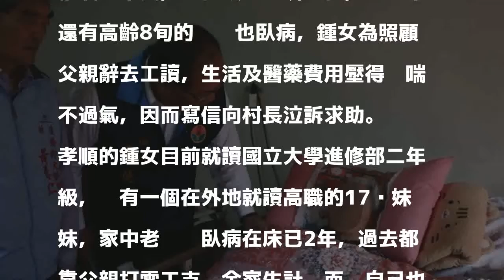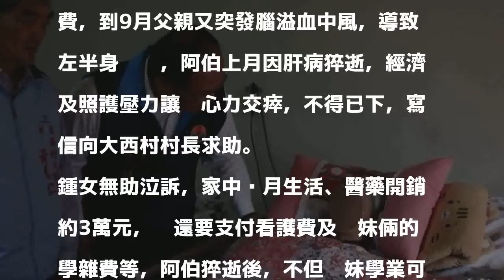單親癌父中風癱、嬤臥病 孝女寫信泣訴求救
〔記者鄭名翔／苗栗報導〕家住苗栗縣造橋鄉大西村的19歲鍾姓女大生，與妹妹同由單親父打零工扶養，但父親今年接連罹癌又中風，家裡頓失經濟支柱，而家中還有高齡8旬的奶奶也臥病，鍾女為照顧父親辭去工讀，生活及醫藥費用壓得她喘不過氣，因而寫信向村長泣訴求助。